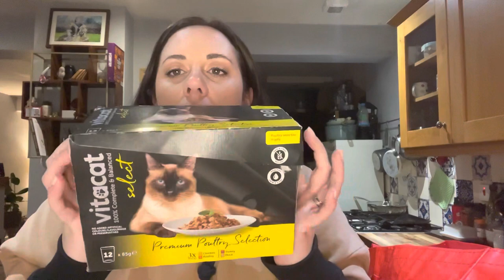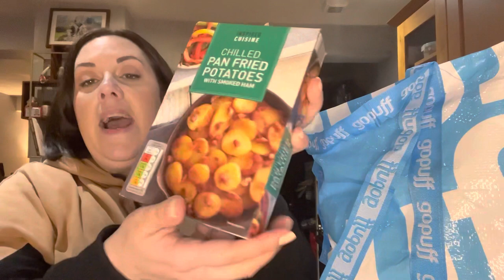*Aldi Big shop* Haul, Christmas snacks, more Halloween items for Izzie and feeling a bit Sad…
It’s another Aldi haul, but because it’s coming up to Izzies anniversary of her accident and the day she passed away, I really struggled this week. I was so brave and kept the tears back. Please be kind ❤️